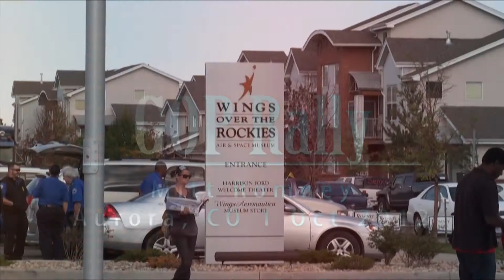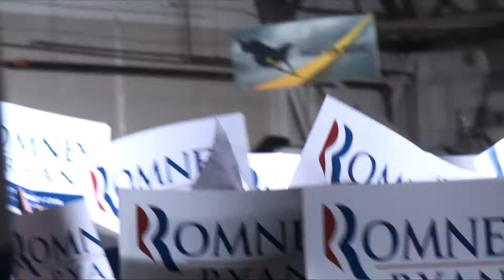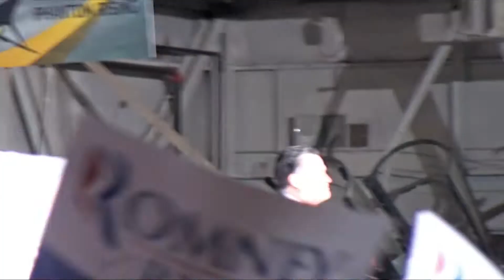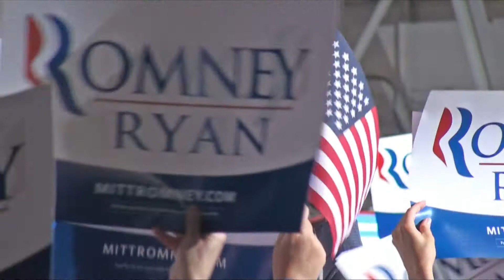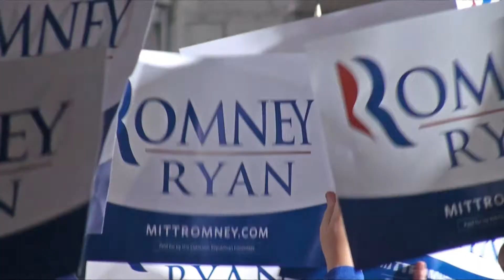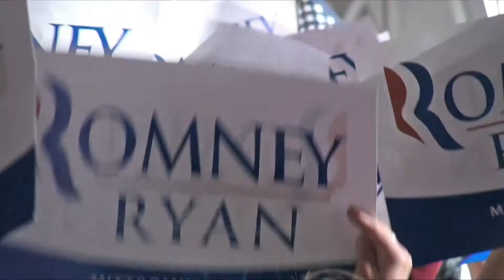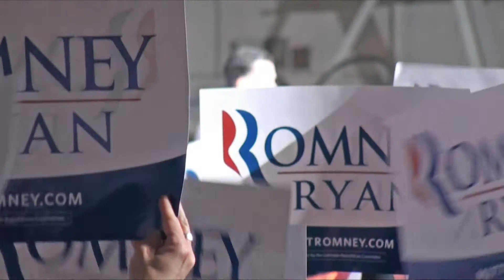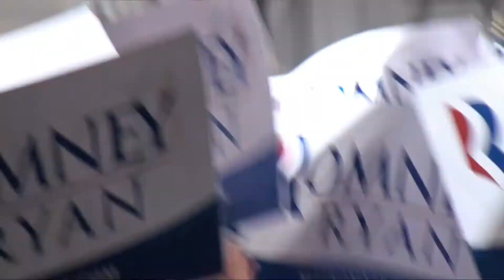20121001; GOP Rally With Mitt Romney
1 October, 2012: Mitt Romney's campaign arrived in Aurora, CO...just days before the 1st debate between him and President Obama. This event was held at the Wings Over The Rockies Museum hanger in Aurora...the location of which used to be Lowry AFB, CO. We got in line around 3:30pm, with the event culminating close to 8:00pm.

John Elway, former Denver Broncos quarterback, had the honors of introducing Romney to the rally attendees. This video has been edited to eliminate the lead up to Romney's introduction and speech.